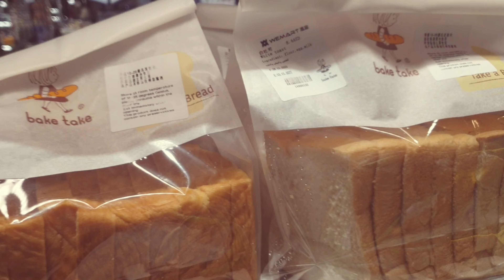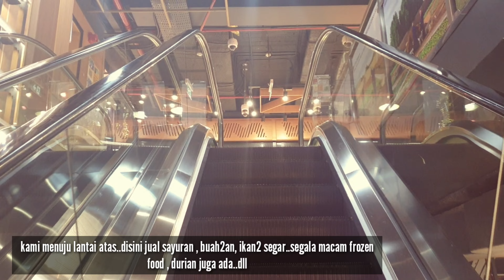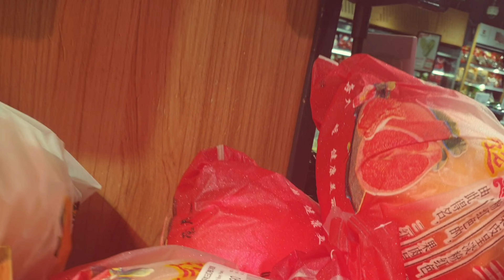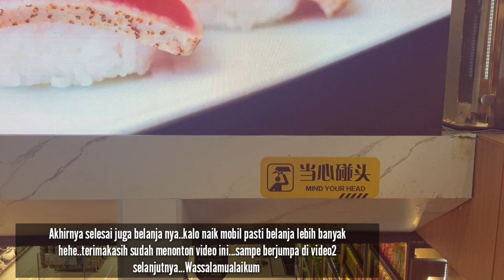LET'S GO SHOPPING AT WEMART ABU DHABI | Asian Hypermarket Abu Dhabi | Chinese Hypermarket Abu Dhabi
LET'S GO SHOPPING AT WEMART ABU DHABI
Asian Hyper market Abu Dhabi
Chinese Hyper market Abu Dhabi